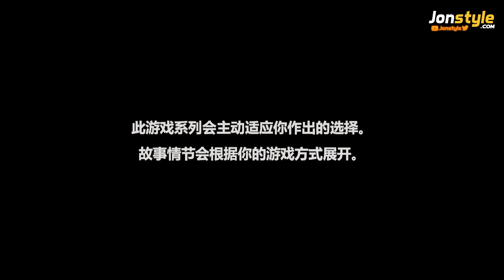陰屍路: 第三季 The Walking Dead: A New Frontier #3 凌駕在法律之上 (三)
✦✦✦注意!!! 若收看最新的影片!✦✦✦
2. 將訂閱旁邊 "鈴鐺" 打開!
3. 打勾"我想收到這個頻道的所有通知" 儲存!